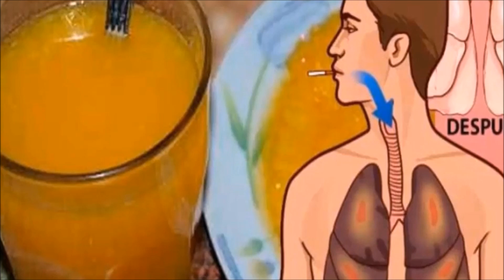Limpia tus Pulmones de Flemas y Nicotina con este Remedio Natural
Fume por 10 años tome este jugo y mi doctor quedo sorprendido por ya no tenia ni flemas, ni nicotina